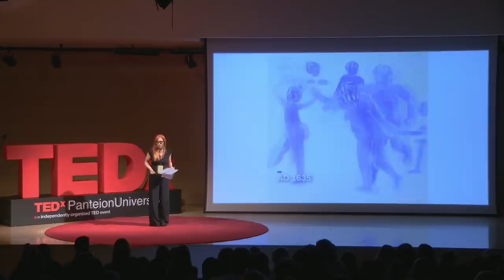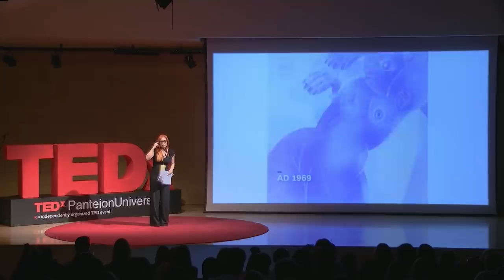Body Shaming | Penelope Anastasopoulou | TEDxPanteionUniversity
Body Shaming. A term which has been used more and more over the past few years. It is
about all the judgmental comments that someone could hear about their appearance. How
cruel can someone be, judging you by only seeing your body? Can we change their way of
thinking? Penelope Anastasopoulou is an actress and a singer. She has graduated from the School of
Administration and Economics of the TEI of Athens and later from the Greek Art Theatre
Karolos Koun. She has played various roles in many television series, but she became famous
with her role as the assistant of “Astinomos Bekas” and later with her role in “Simmathites”
on Ant1. Her favorite moments in her theatre career where the two performances, in which
she played, in Epidaurus with the Greek Art Theatre. As a singer she has been a member of
the band “Mamacita On Fire” for many years. This talk was given at a TEDx event using the TED conference format but independently organized by a local community.